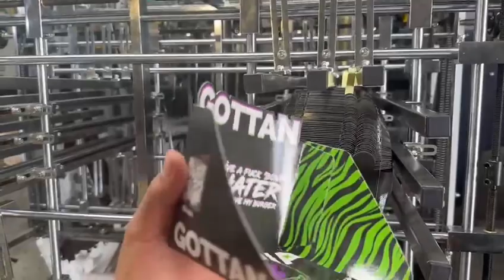HBJ-D1200GS paper box erecting machine